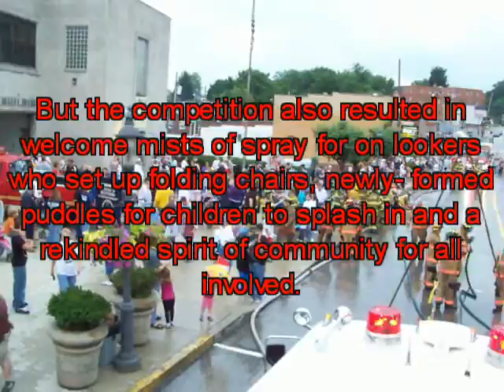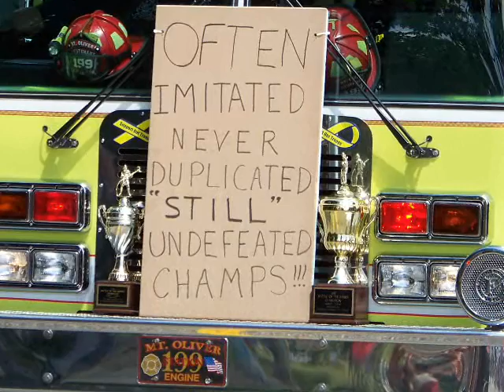2009 battle of the barrel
Brentwood 2009 battle of the barrel